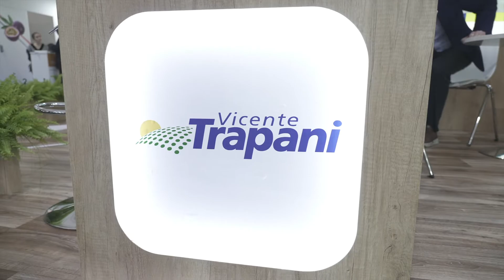Trapani en Sial 2022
Powered by Puken Media